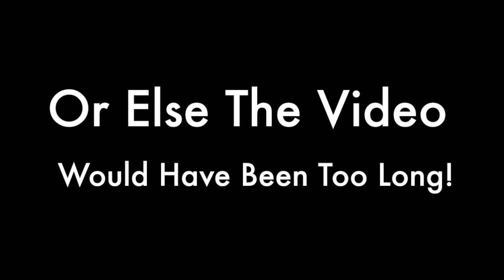Fantage Let's Play - Side Adventure With HarmonyTV MLP(DisneyFan235)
Hi everyone Anna The Elsa Pony here with another video and today I am on Fantage again!! This time I'll be playing with HarmonyTV MLP(DisneyFan237)! We are just hanging around Fantage playing a few mini games that were really fun!

Intro/Outro Detail:
-Song:Left Behind (FNAF Sister Location Song) By DAGames
 -Nightcore By: Ze  r o.M I z -Ku n
-Program:Scetchbook(For Drawing)
-Editor: iMovie